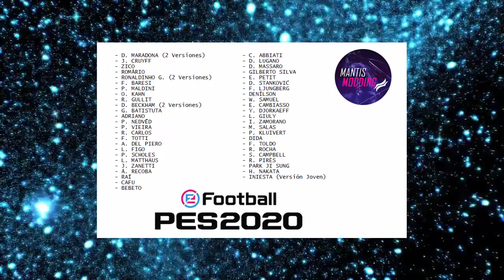🚨PES 2020 - EUROCOPA 2020 CONFIRMADA + VAZOU TODAS AS LENDAS !!! (OFICIAL)